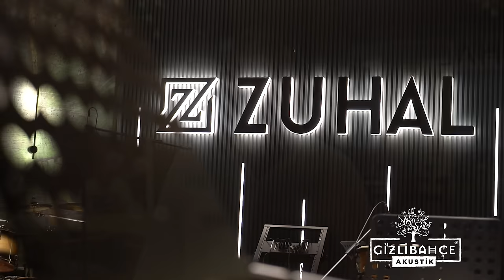Tolga Sağ - Neçedir Ağlarsın (Akustik)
Söz: Şah Hatayi
Derleme : Yılmaz Çelik
Vokal & Bağlama : Tolga Sağ
Kopuz: Doğu Ekin
Genel Yönetmen: Doğu Ekin
Görüntü Yönetmeni : Ufuk Temiz
Ses Yönetmeni : Levent Canen
Ses Kayıt: Buğra Celayir
Ses Kayıt Asistanı : Berkay Aygör
Mix & Mastering: Levent Canen
Kamera Kayıt: Ufuk Temiz, Kerim Hacıoğlu & Sefa Erkahraman
Kurgu & Montaj: Ufuk Temiz
Zuhal Müzik Yöneticileri : Tolga Özoğul & Furkan Ahmetoğlu
Kamera Rental: İstenci Film
Studio : Kanyon Zuhal Studioları
OTEM Elektrik Katkılarıyla.

Tolga Sağ (d. 1973, İstanbul), Türk sanatçı. Bağlama çalmaya 7 yaşında başladı. Robert Koleji'nden sonra Yıldız Teknik Üniversitesi'nde kimya mühendisliği okumaya başladı. Burada iki yıl okuduktan sonra Marmara Üniversitesi müzik eğitimine geçti. 1997'de Erdal Erzincan ve İsmail Özden ile Türküler Sevdamız adlı albümü çıkardı. 1999'da Yol, 2001'de Erdal Erzincan ve Yılmaz Çelik'le beraber Türküler Sevdamız 2, 2004'te Toprak ve Turna, 2013'te Nar-ı Hasret adlı albümleri çıkardı 2013 yılında Onur Kocamaz'ın albümünde Yürü Yalan Dünya adlı eseri birlikte seslendirdi. 2000 yılında ASM Tolga Sağ Müzik Okulu'nu kurdu.

Tolga Sağ, Arif Sağ'ın oğludur. Ses tonu ve rengi açısından babası Arif Sağ'a çokça benzetilir.

Türküler Sevdamız - 1997
Yol - 1999
Toprak ve Turna - 2004
Nar - ı Hasret - 2013
Gönül Dostlarıma - 2021

Sözleri:

Neçedir Ağlarsın Ey Kaşı Keman
Bu Duman Başımızdan Kalkmaz Mı Dersin
Selman’ın Carına Erişen Haydar
Bir Kere Yüzümüze Bakmaz Mı Dersin

Yayımı Da Açtım Okumu Da Attım
Eşimden Dostumdan Umudum Kestim
Ehlibeytten Başka Yok Mudur Dostum
Yolumuz Kerbela'dan Geçmez Mi Dersin

Şah Hatayım Eydir Senindir Ferman
Olursun Her Kulun Derdine Derman
Güzel Şahım Sana Bin Canım Kurban
Gel Desem İmdada Gelmez Mi Dersin